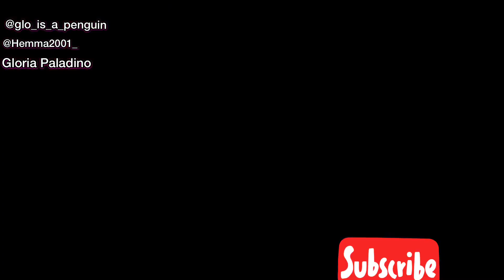HAPPY BIRTHDAY DOLAN TWINS💘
This is a video that I made for E&G Dolan’s birthday, I hope you'll enjoy it.